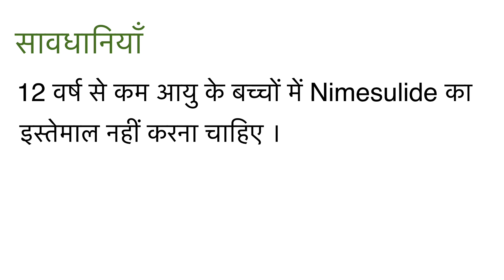Pamagin Gold Tablet: The Ultimate Solution for Fever and Pain Relief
आप अपने पसंद का Topic Comment कर सकते है जिसे मैं जल्द से जल्द उसे अपलोड करने का कोशिश करूँगा
धन्यवाद

pamagin gold tablet kis kaam aati hai in hindi